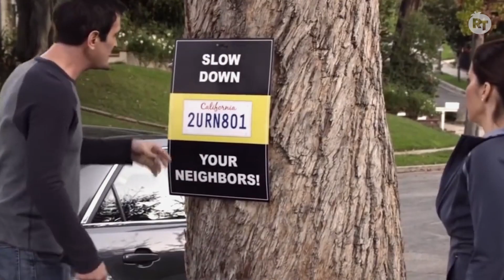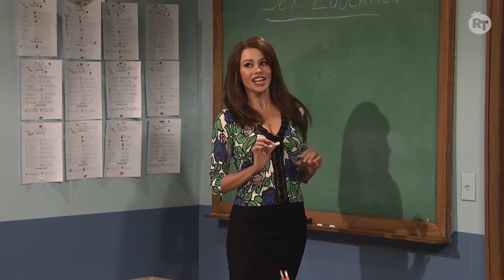Most Emmy Award Winning TV of All-Time | RT Essentials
Witness the unbelievable amount of awards these incredible TV shows managed to achieve.

00:00 Intro
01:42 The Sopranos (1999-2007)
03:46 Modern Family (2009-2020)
05:55 The Daily Show with Jon Stewart (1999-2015)
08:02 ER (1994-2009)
10:46 The West Wing (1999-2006)
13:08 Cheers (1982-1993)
15:49 The Simpsons (1989-Present)
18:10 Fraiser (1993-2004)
20:28 Game of Thrones (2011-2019)
22:45 Saturday Night Live (1975-Present)